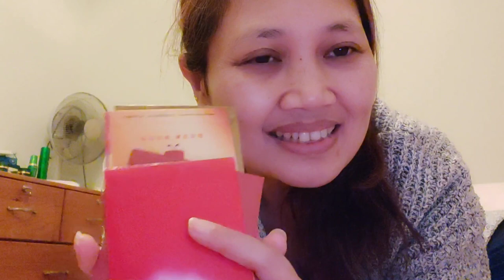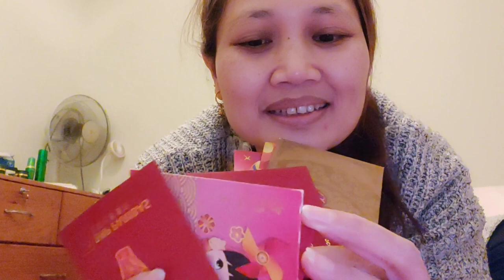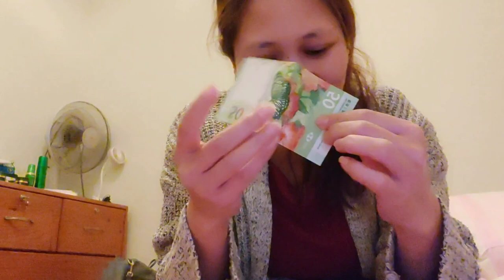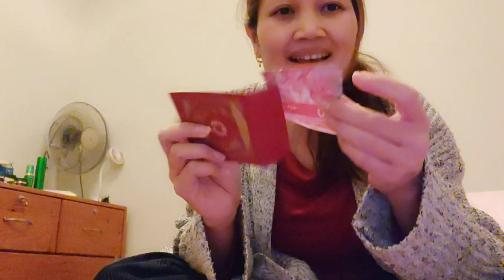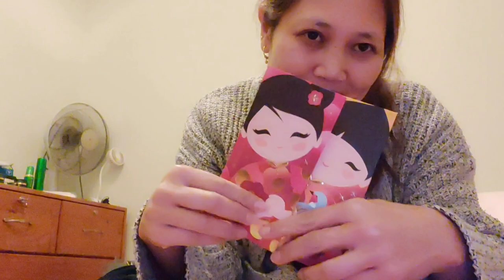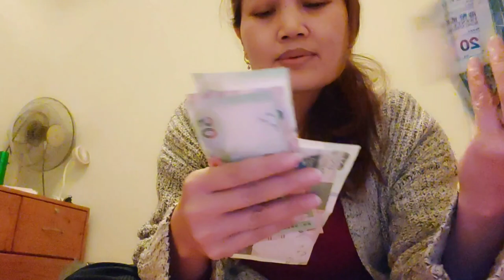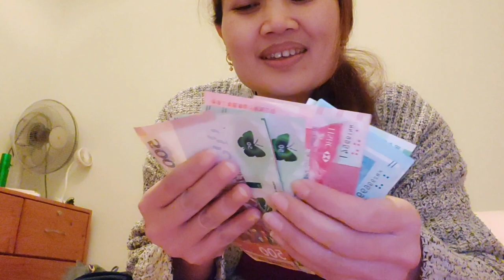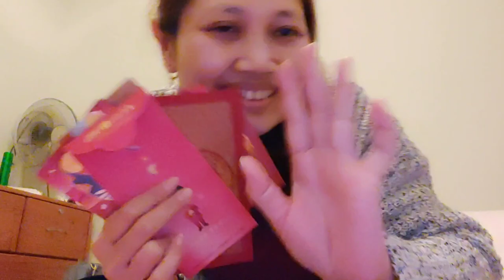saatnya buka amplop merah hadiah imlek tahun ini 2023